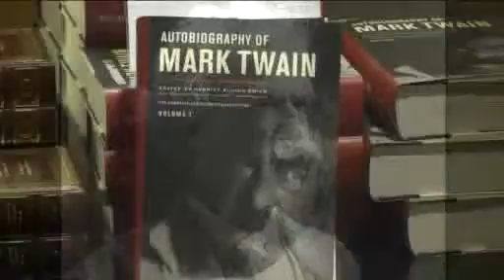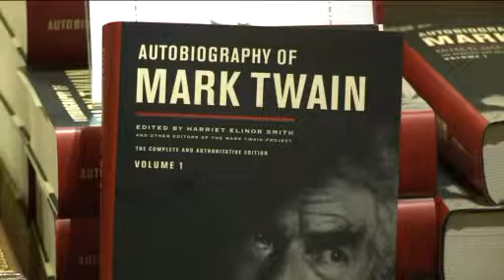Mark Twain Autobiography